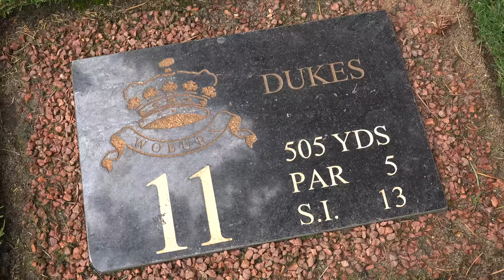CRAZY END! | Irons Only vs Matt Fryer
►I take on Matt Fryer in the IRONS ONLY match at Woburn GC, but I had an absolute shocker at the start! Let's see how the match develops!

With the awesome new-age world that we live in, you can now take a lesson from me from ANYWHERE in the world.

Andy Carter's coaching style is aimed to be simple and informative to help you
whether it be helping to cure your slice, teaching you to understand your technique, how to chip or pitch and even the occasional putting tip.

Happy golfing ⛳⛳